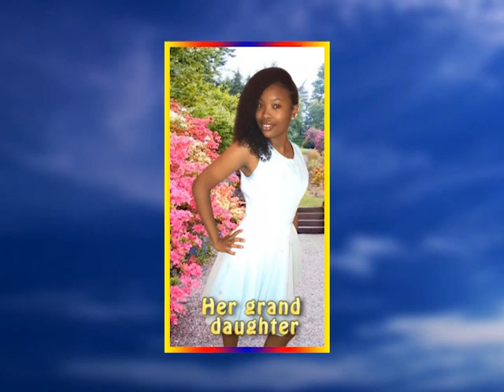Marcelina Joseph life in photos 1